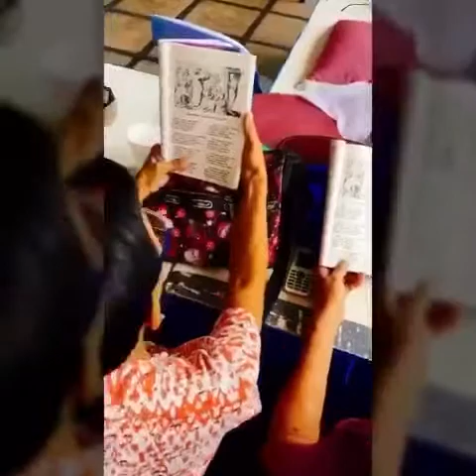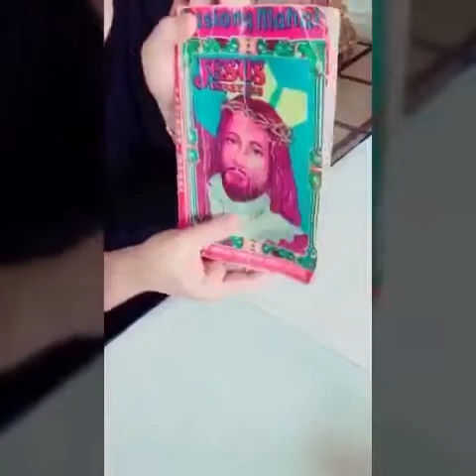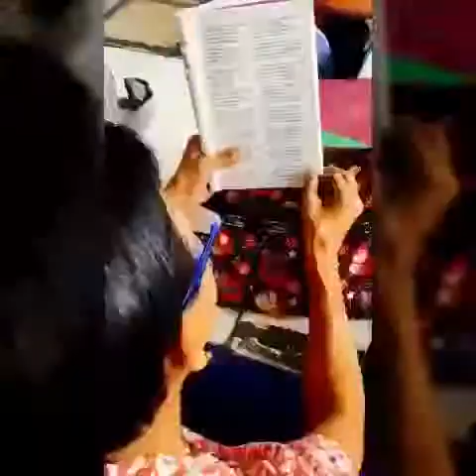BEYOND CANDID...Holy Week Special 2018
Ngayong mahal na araw sa realitv / talkshow BEYOND CANDID halina at ating panuorin ang isang Kultura at tradisyon dito sa Pilipinas.
Ang pagkanta sa buhay, pagpapakasakit at pagkamatay ng Panginoong Hesus.
Isang tradisyon at kultura na dpat natin pangalagaan.
Ang Pabasa.